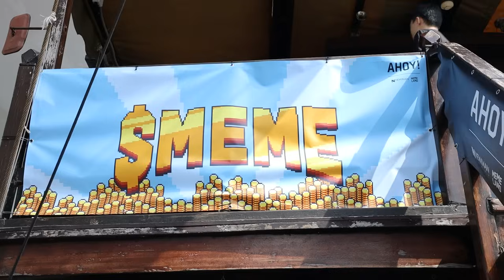9GAG Memeland- I'M ON A BOAT!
Hey Cadets, We had the pleasure of being invited to 9gag's memeland event! We went on their boat and met the founder, Ray Chan. We also talked to the meme LEGEND, Hide the Pain Harold. Amazing event overall and we are honored to be part of history.